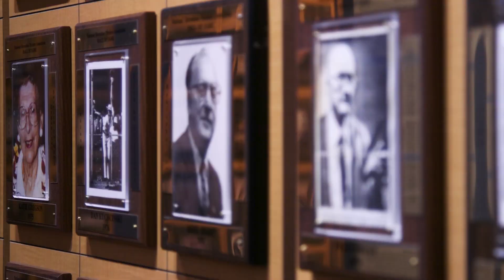Adventures in St. Charles County Parks: National Horseshoe Pitchers Hall of Fame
The National Horseshoe Pitchers Hall of Fame at St. Charles County Parks' Quail Ridge Park in Wentzville is a great place to learn more about the sport and give it a try yourself!